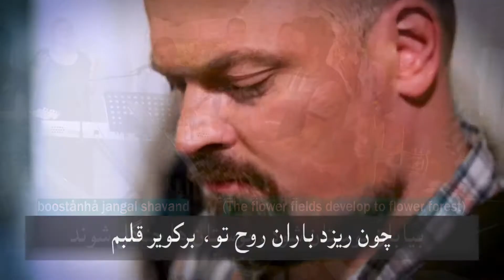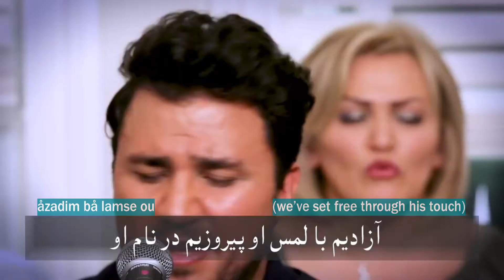سرود پرستشی با لمس روحت «2»ـ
ساسسله برنامه‌های "زمانی برای پرستش" از سازمان ایلام و ، توانسته است به‌گونه‌ای موفق به اجتماعات روحانی مسیحی و بویژه کلیساهای خانگی راه یافته و پرستش مخاطبین را برکت بخشد تا فرزندان تشنه خدا، او را در روح و راستی پرستش کنند. در این برنامه‌ها روزبه نجّارنژاد کارگردان برنامه با همراهی ثابت وحید نوروزی و نیلوفر سلطان حسینی در پرستش خداوند، از همراهی جوانانی مانند شهاب ، فراز، نونا و آرین وسایرعزیزان به تنوع بهره برده و برنامه را زینت بخشیده است.
کانال تلگرام زمانی برای پرستش
این ویدئو سرود زیبا، کاری از این گروه است که توسط کانال  "اهل خانه" انتخاب و ویرایش شده است.

چون ریزد باران روح تو
chon rizad båråne rohe to
)when it pours the rain of your spirit(
بر کویر قلبم
bar kavire ghalbam
)over the desert of my heart(
بیابان‌ها بوستان می‌گردند
biyåbånhå boostån migardand
)the deserts bloom to flower fields(
با لمس روحت
bå lamse roohat
)via the touch of your spirit(
شفایی تازه بخشد
shafå ee tåze bakhshad
)it shades a brand of new healing(
جانم را سیر گرداند
jånam rå sir gardånad
)saturates my soul(
سرودی تازه نهد
soroodi tåze nahad
)inspires a brand of new song(
بر لب‌های ترسانم
bar labhåye tarsånam
)over my trembling lips(
آزادیم با لمس او
åzadim bå lamse ou
)we’ve set free through his touch(
پیروزیم در نام او
piroozim dar nåme ou
)in his name we’ve won(
بیابان بوستان شود
biyåbån boostån shavad
بوستان‌ها جنگل شوند
boostånhå jangal shavand
)The flower fields develope to flower forest(
سرود پرستشی به زبان پارسی
با لمس روحت
Persian worship song translated